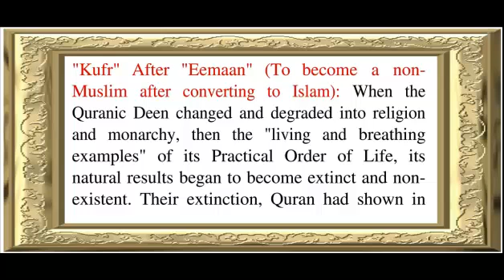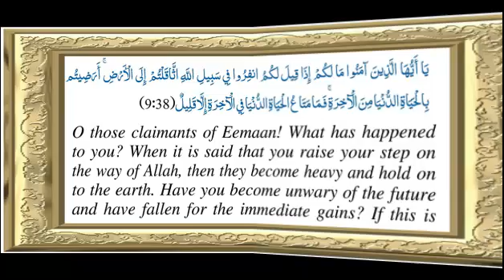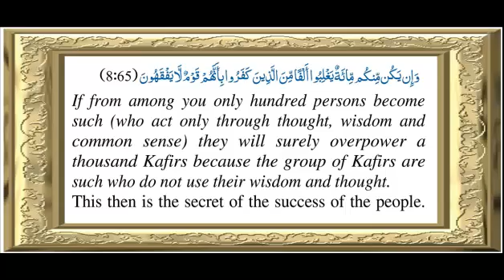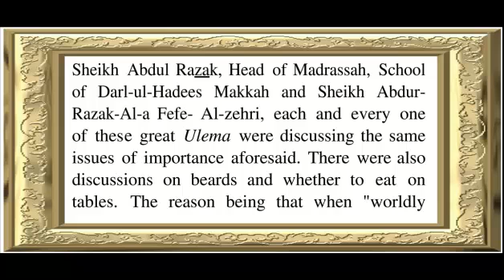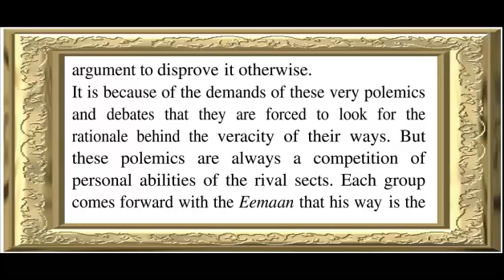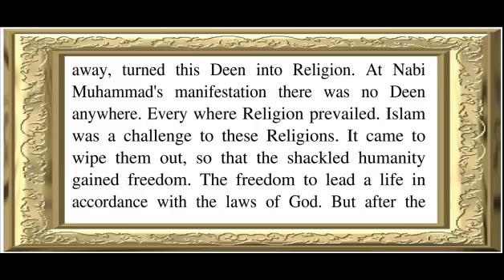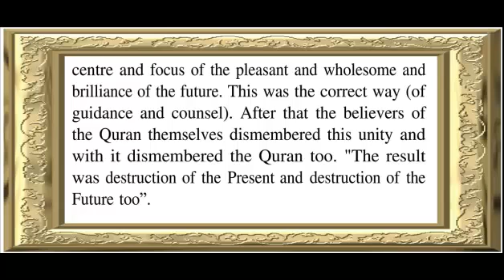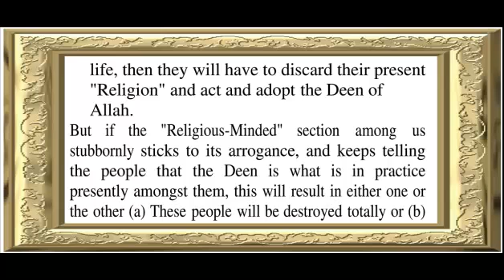Reasons For Decline Of Muslims 4 without recitation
Audio Book "Reasons For Decline Of Muslims" Part 4 by Allama G.A Parwez